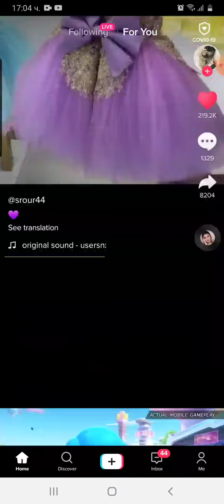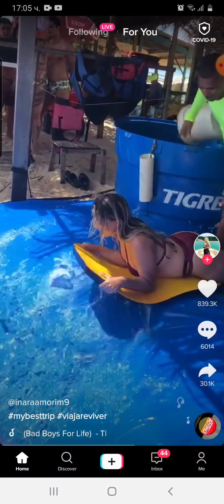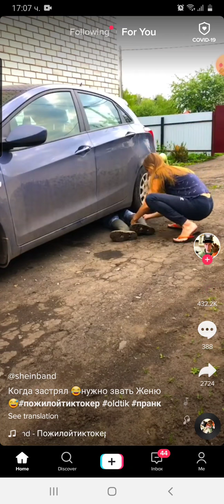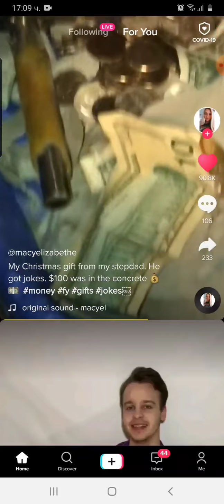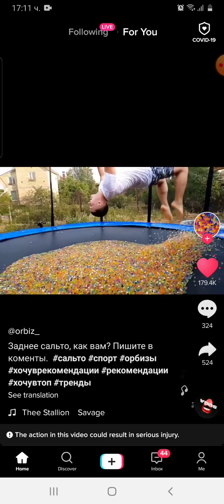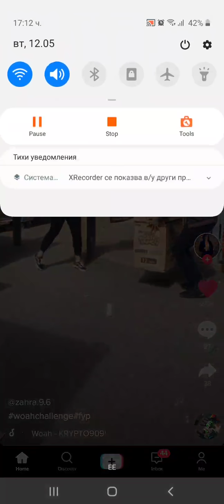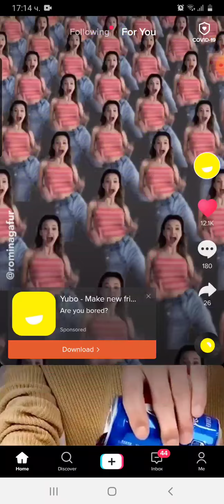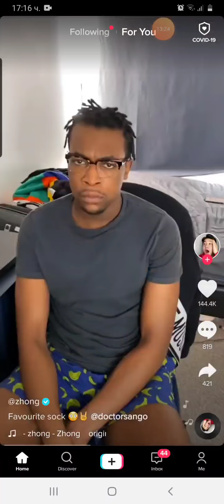12 май 2020 г.